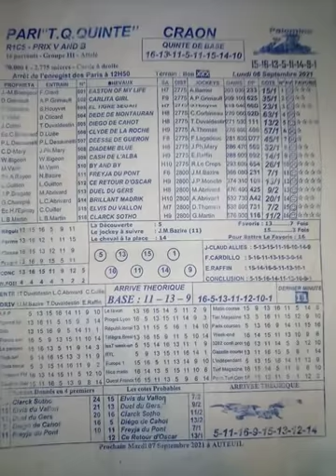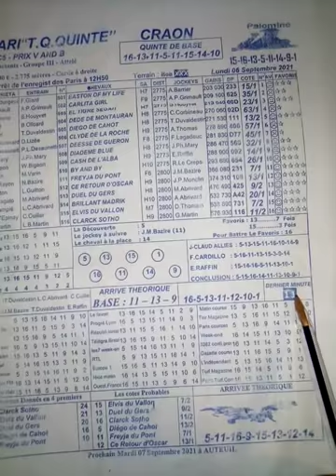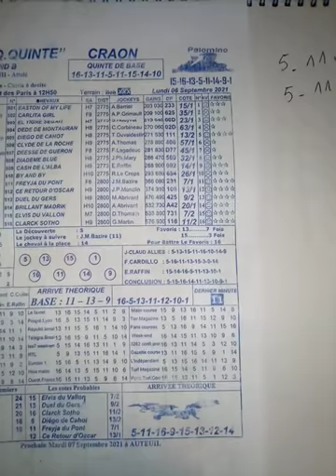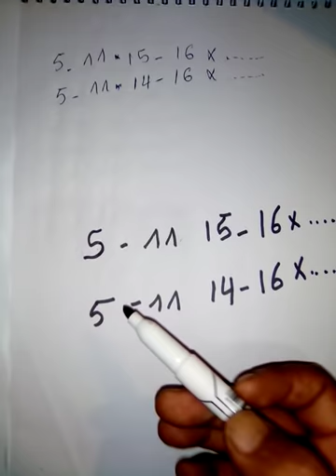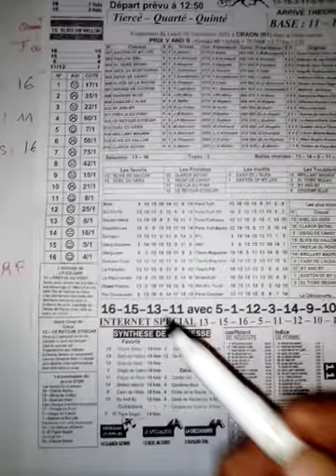تحليل كانتي معة خليفة تورف 06/09/2021